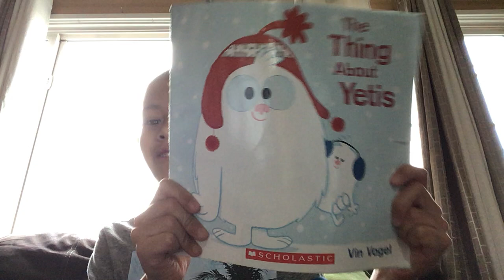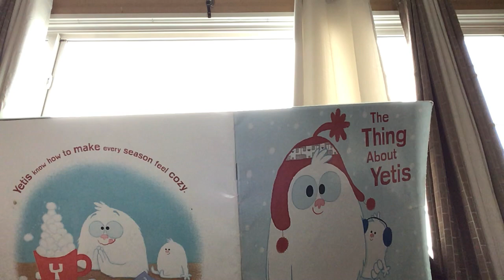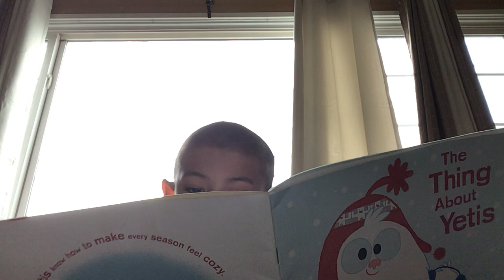The Thing About Yetis (Charles's Storytime📚)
Next Storytime on.  2/24/21